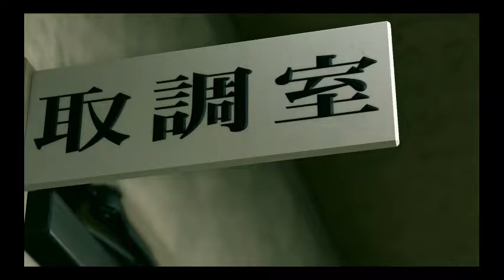まぐ【龍が如く 極2】第47話 ／ 佐山を守ってやってくれ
・PS4版の【龍が如く 極2】です。ただ、遊んでる映像をそのまま載せてるだけです。攻略や解説は今後ともしないかもしれません。更に毎日更新は頑張りますが、最速クリアって訳じゃないので気長にご覧くださいませ。

・今回は第十章「生き残り」をお送りします。オープニングの「水商売アイランド」はかなちゃんの４度目のイベント。これで全部観終わりましたね。メインストーリーは大阪へ移動。府警の別所に取り調べするという内容。東城会と真拳派の過去が少し明らかに。